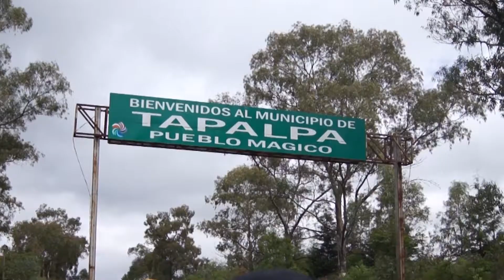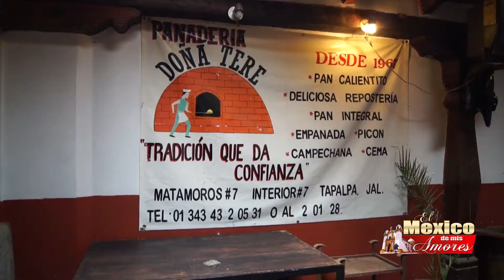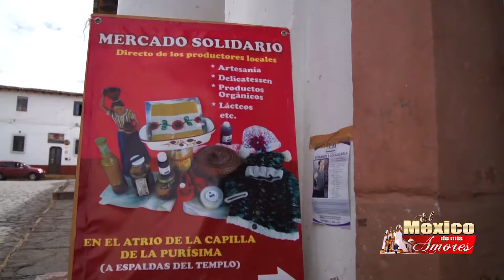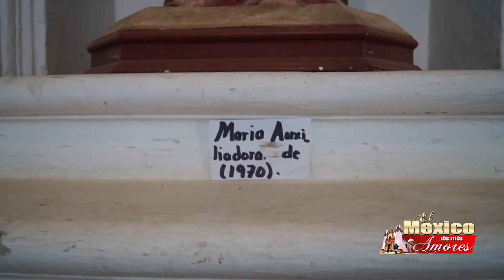Pueblo Magico de Tapalpa Jalisco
USCRIBETE !